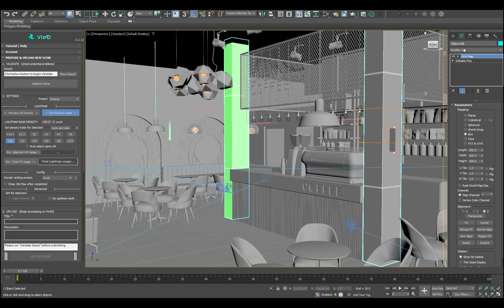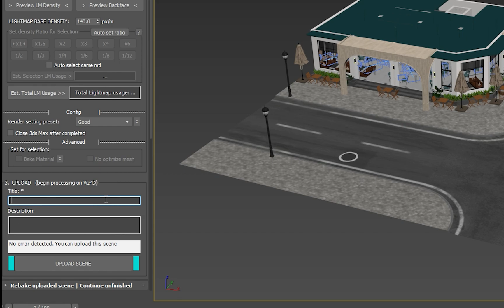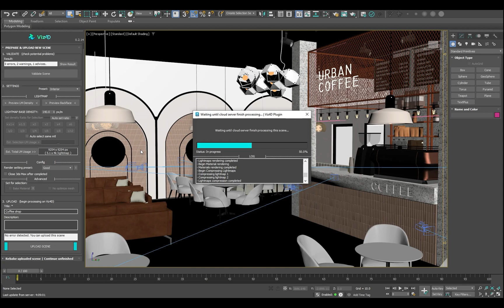Upload to Viz4D in 2 minutes